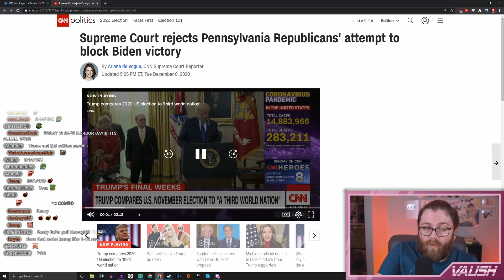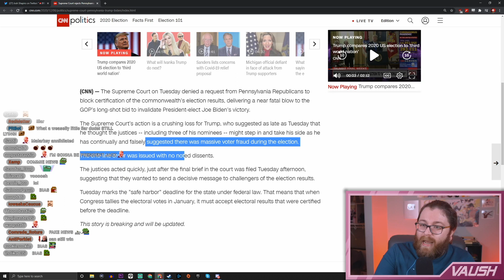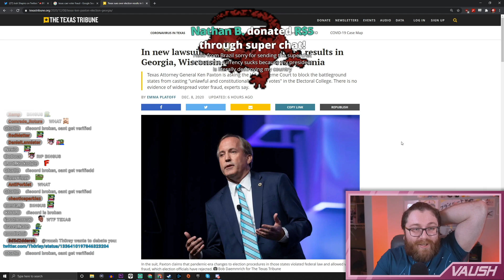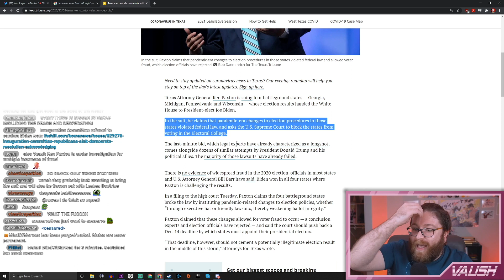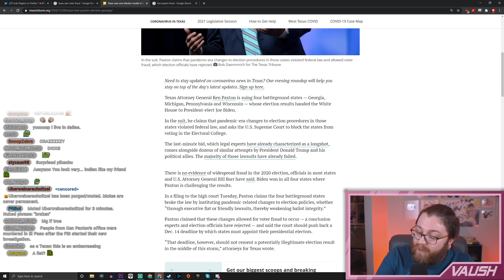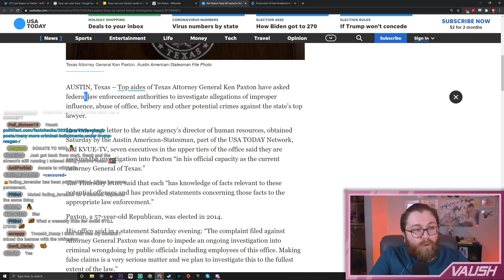Supreme Court STRIKES DOWN Attempt to Toss PA Ballots, Trump's Shot At Stealing Win SINKS